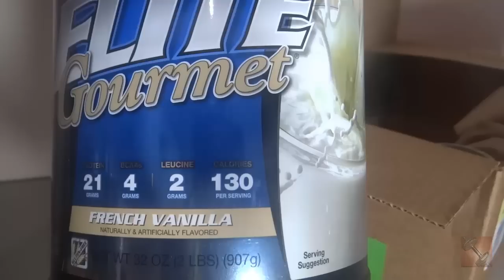AINDA VALE A PENA IMPORTAR ?